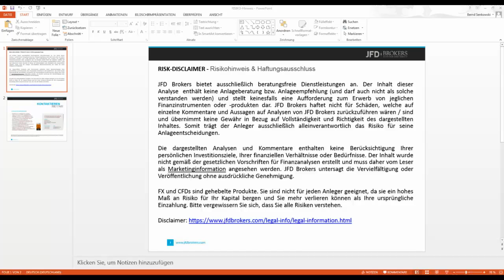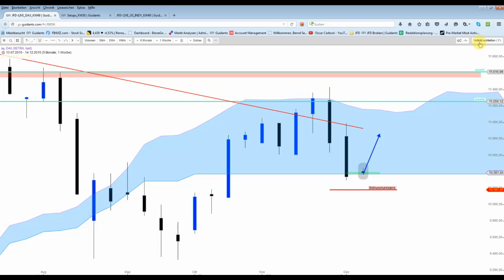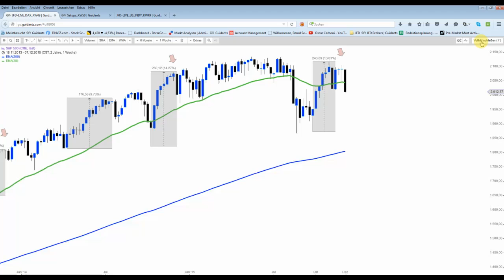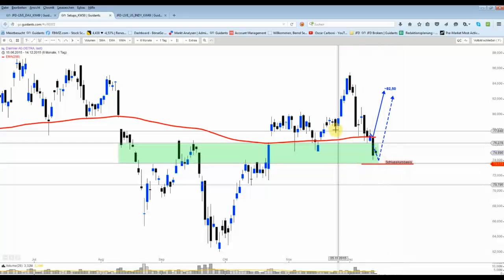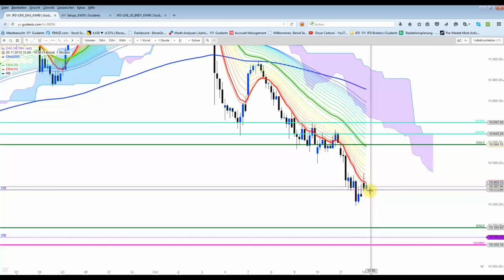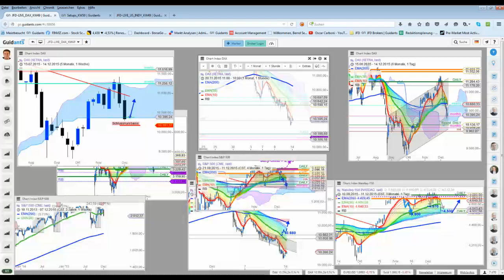DAX - Positiver Wochenbeginn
Der DAX startet freundlich in die neue aufregende Börsenwoche, dabei produzierte er ein UP-GAP, welches noch offen ist. Sehr spannend wird mit Sicherheit der Mittwoch werden, genauso wie der Freitag.